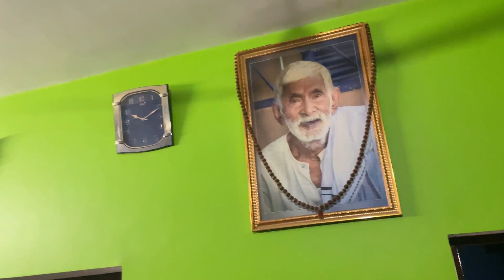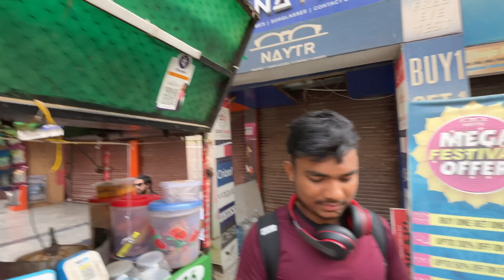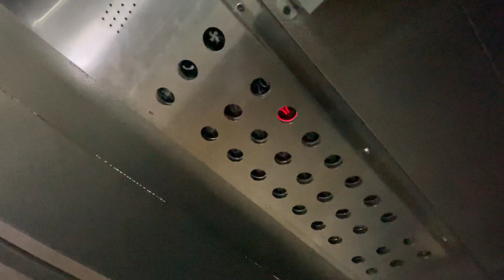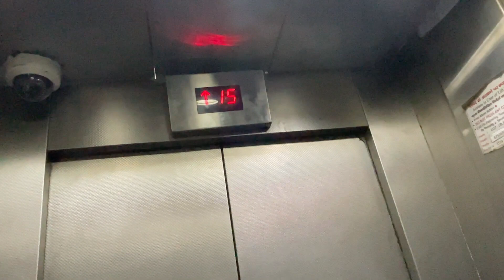Camera band karo😡C•I•D se hoon|| Dadi bahut emotional😭dailyblogs